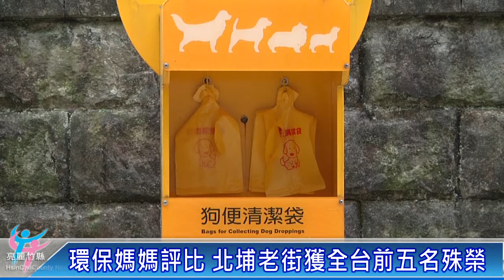北埔老街環境評比獲獎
新竹縣北埔老街在清潔隊和店家共同維護下，公廁、水溝和路面，呈現整潔環境，獲得環保媽媽基金會全台考核優等，更被評比為縣內最值得走訪的鄉鎮。